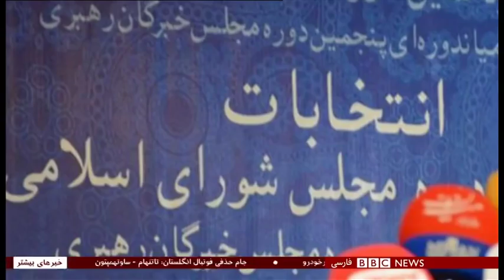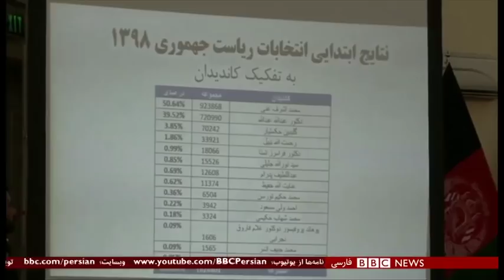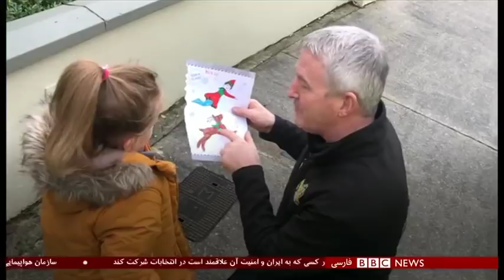اخبار ساعت شش عصر- چهارشنبه ۱۶ بهمن